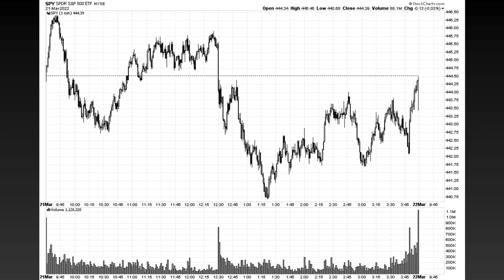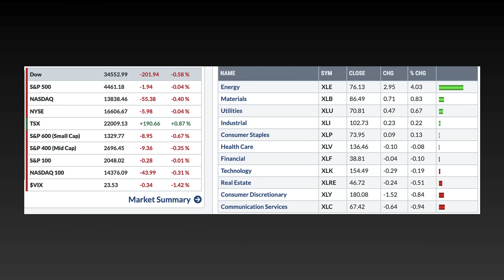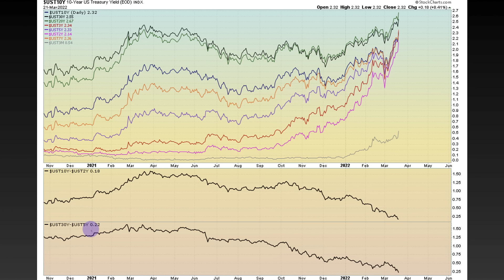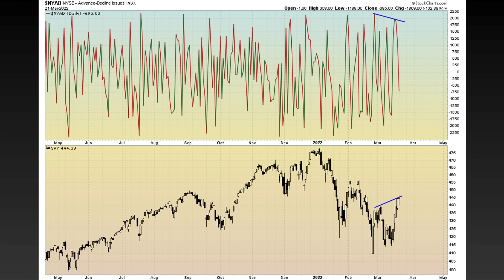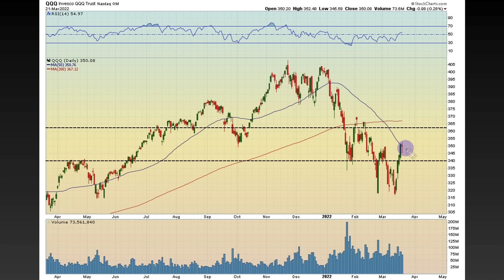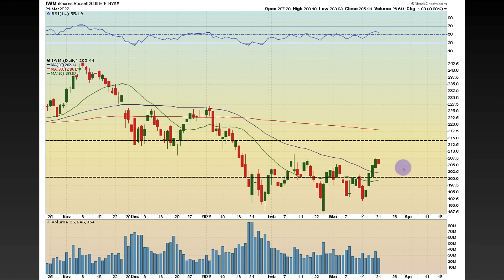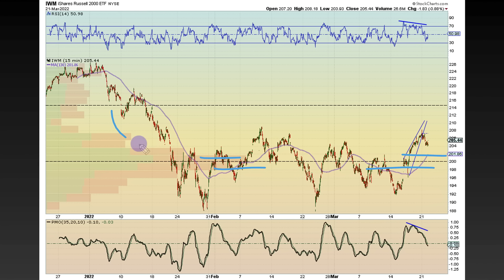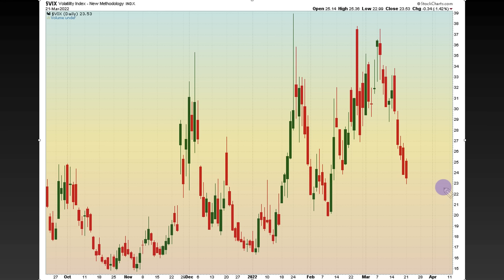This Sh*t Is BANANAS | Stock Market Daily Analysis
In today's stock market daily analysis we discuss the wild and crazy price action that just took place in the markets and how it very well may continue. We map out some key levels and trade ideas to watch for in coming days. The stock market volatility has picked up and it's here to stay. The bulls and bears fought back and forth, and we have yet to see a victor in this battle.